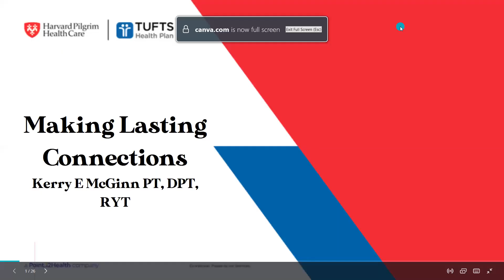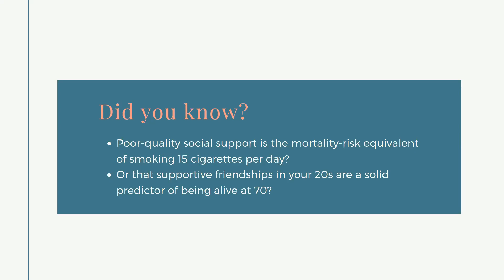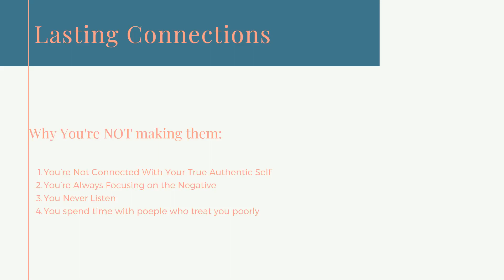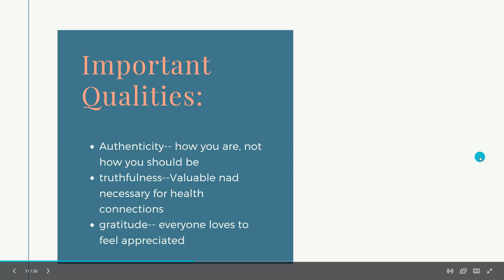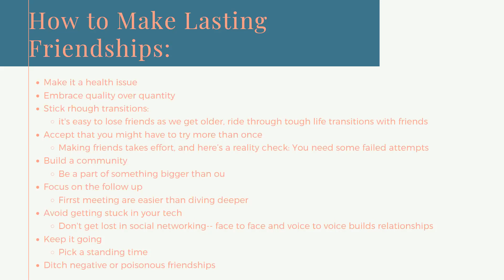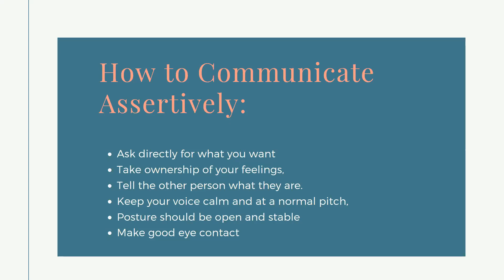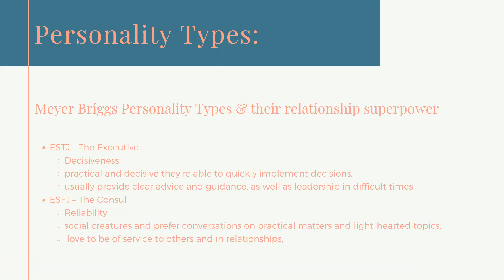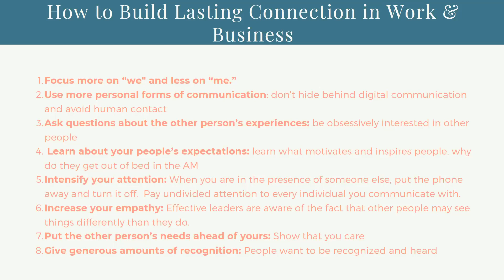Making Lasting Connections